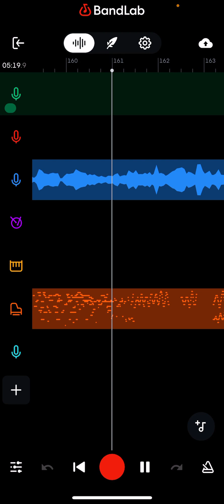Javi in the house